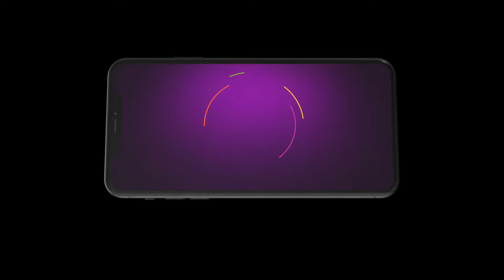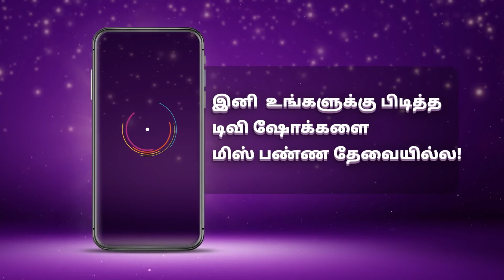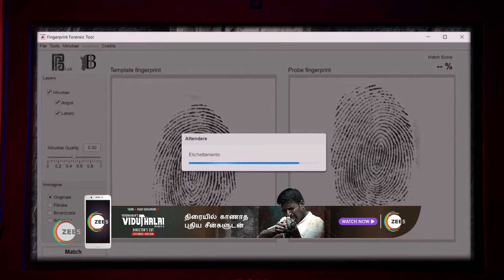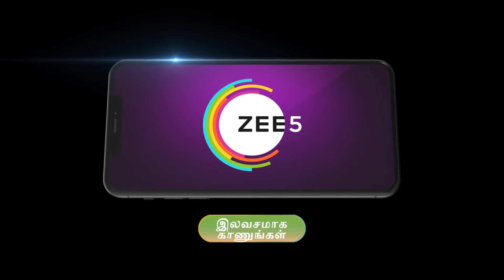Best Of Zee Tamil - Tamil TV Show - Catch Up Highlights Of The Day - Dec 04 2024 - Zee Tamil